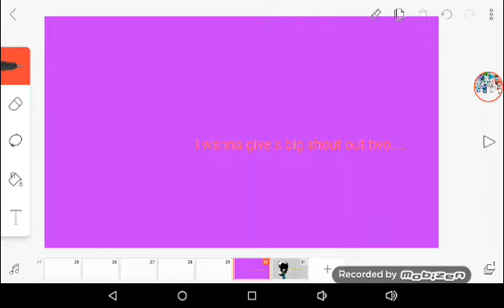To wolf gaming